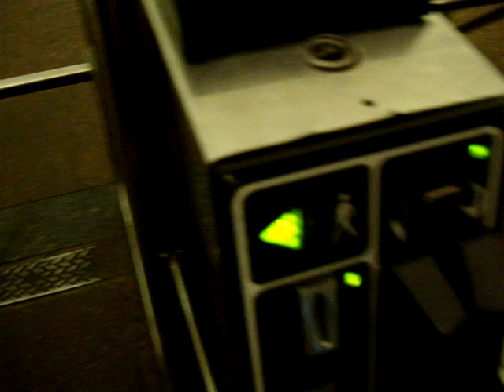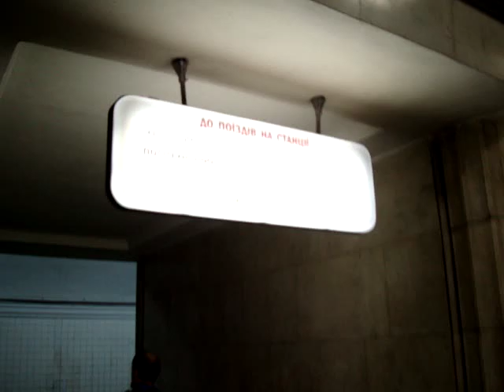Escalators in Arsenalna station in Kiev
Escalators in Arsenalna station in Kiev. World's deepest subway station.
Spoiler alert: Nothing happens in the video. This is just to prove that it takes almost 5 minutes to go down these escalators.